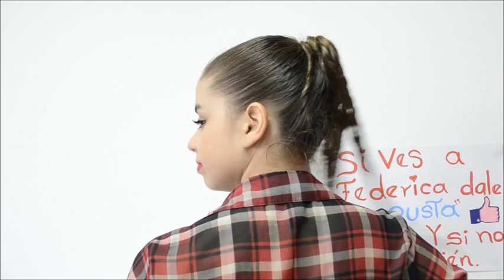4 Peinados Fáciles con Trenzas para eventos Casuales 💄👢 o Deportivos 🎾🏀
Que tal mis Amigos, hoy les comparto estos 4 Peinados Fáciles con Trenzas para eventos Casuales 🌸 👓 💄 💁 👢 o Deportivos 🏇🏀🎿🏊 🎳🎱🎾⚾⛳⚽ Espero que les guste y recuerden compartir el video con todos sus Amigos. Lo Quiero Mucho ❤💙💖

Necesitaras:
Un Peine
Cauchitos o Banditas Elásticas
Mascarilla o Cera para Peinados: Yo uso la Mascarilla de Pro Naturals
Pinzas